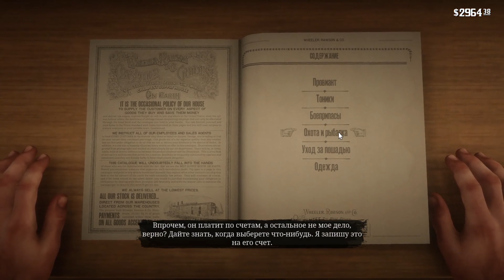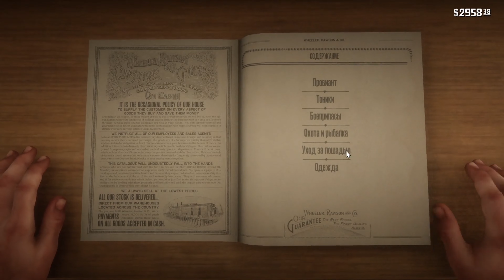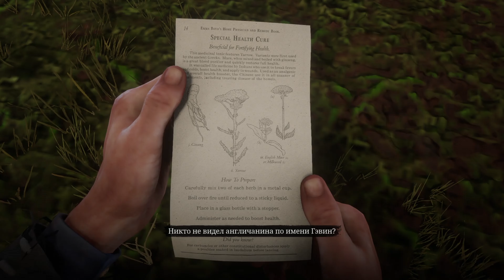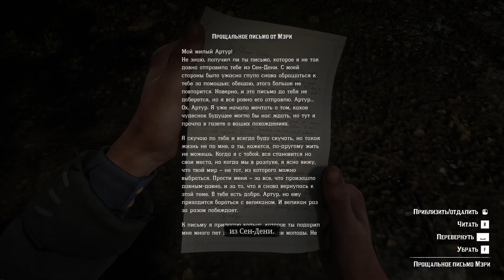Red Dead Redemption 2 THE EXECUTION OF COLM O'DRISCOLL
Colm O'Driscoll was a notorious criminal who operated throughout the Wild West. In the old days, he had a complicated partnership with Dutch, an equally notorious criminal. These two were the leaders of their own gangs: the O'Driscoll boys and the Van der Linde gang.

Their strange friendship eventually turned into a bitter feud when Dutch killed Colm's brother. In retaliation, Colm killed a woman named Annabel, who was Dacha's mistress. After these events, the Kolma and Dacha gangs were involved in a blood feud.

In the following years, Colm will significantly expand his activities, turning his gang into one of the largest and most influential criminal organizations in the Wild West. He was arrested twice and convicted of murder, but on both occasions he managed to escape before being hanged.